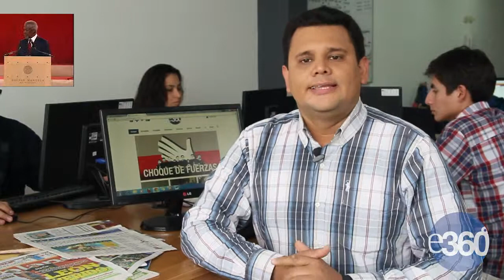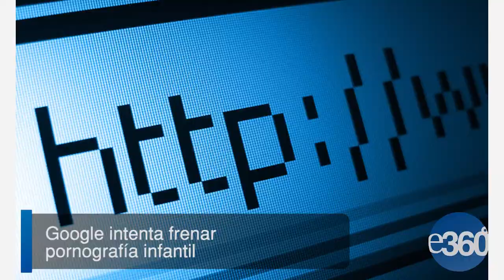Mundo360 17-06-2013 Edición tarde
Entérate de los que sucede en el mundo.